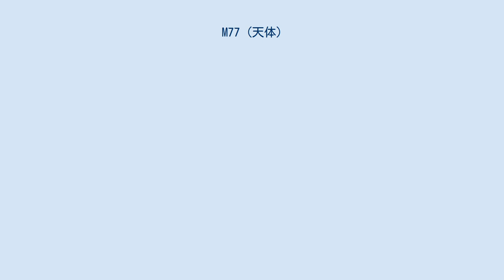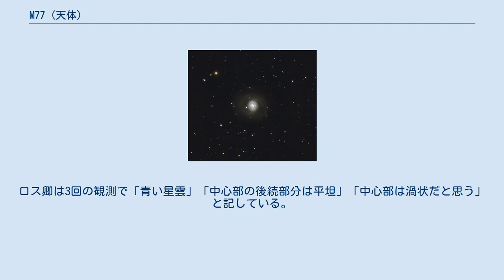M77 (天体)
M77 (NGC 1068) はくじら座にある渦巻銀河である。
 6000万光年も離れているのに、みかけの直径は大きく明るい。
実際の広がりが17万光年と大きな渦状銀河で、中心部が明るく輝くセイファート銀河である。
中心部には1500万太陽質量を持ったブラックホールが存在し、そこへ落ち込む物質が加熱され、強い光の源となっている。
 M77は銀河系の最も近くにあるセイファート銀河で活発な研究の対象となっている。
この銀河を対象とした研究論文の数は、他の銀河を対象とした論文の総数より多いほどである。
 口径5cmの望遠鏡で小さな光芒として見える。
口径8cmの望遠鏡では球状星団をぼかしたようにみえる。
口径10cm程度の望遠鏡ではやや明るい中心部と周りが薄れた丸い形が見える。
倍率を上げてもあまり暗くならない。
微かに腕の部分が見えてくるようになる。
口径20cmの望遠鏡では、ほぼ円形の光芒として見えてくる。
口径50cmでは腕の構造や暗黒帯が見えてくる。
 1780年ピエール・メシャンによって発見された。
同年12月17日シャルル・メシエが観測し「小さな星からなり、やや星雲状物質を交え、くじら座δと平行する…」と記した。
ウィリアム・ハーシェルは1814年よい機械では星状に見えると記した。
ジョン・ハーシェルは「きれいで大きく不正円形。中心部が明るく核があり一部分かれる」とした。
ロス卿は3回の観測で「青い星雲」「中心部の後続部分は平坦」「中心部は渦状だと思う」と記している。
1862年、ラッセルは口径48インチ望遠鏡で渦状であることを確認した。